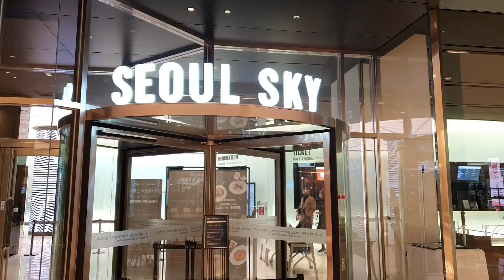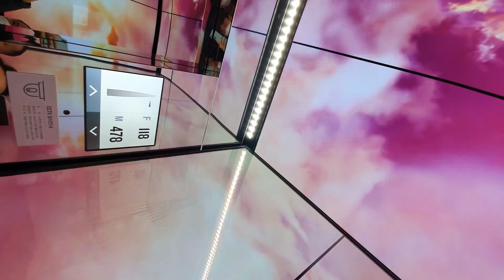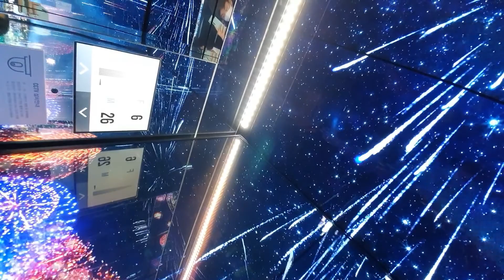서울스카이 롯데타워 전망대 구경 seoul sky lotteworld tower observatory sightseeing